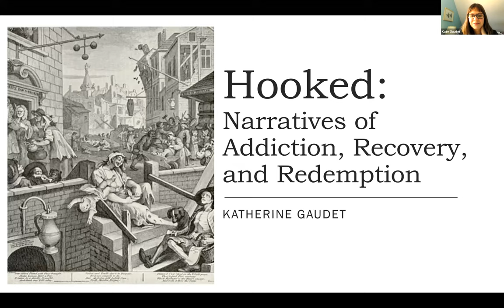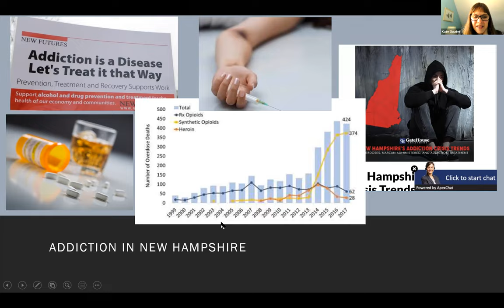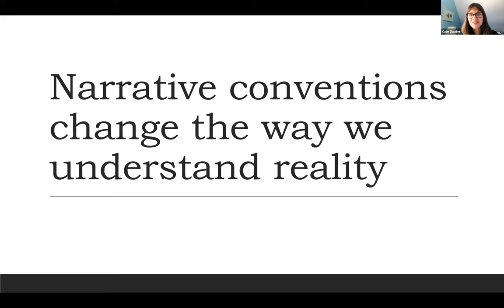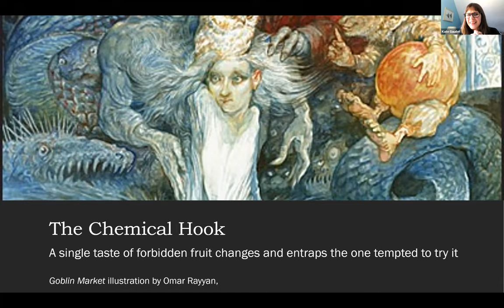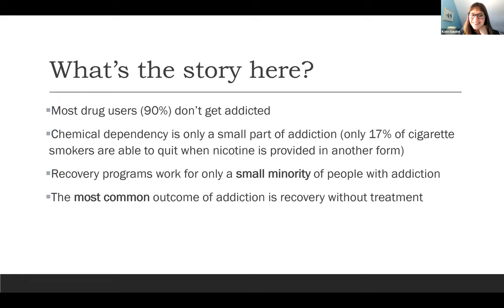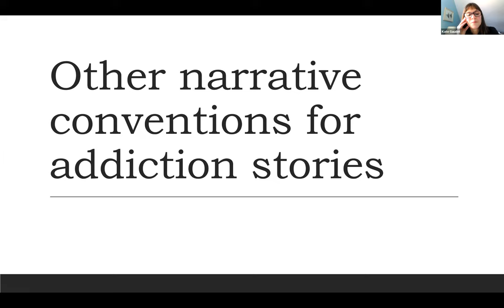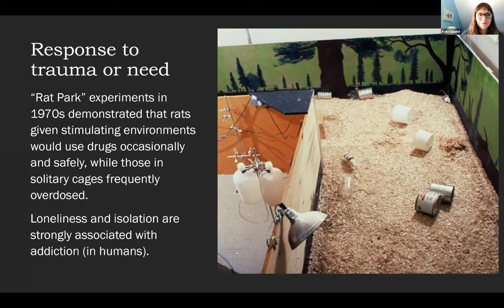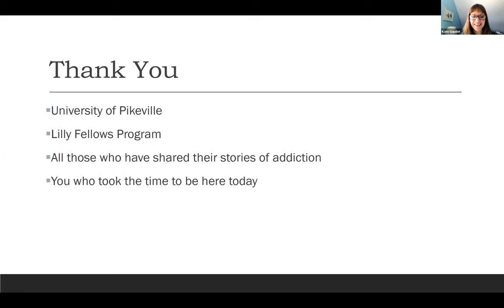Hooked: Narratives of Addiction, Recovery, and Redemption with Dr. Kate Gaudet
Lilly Fellows sponsored conference: Moral Obligation of Higher Education to Address the Addiction Crisis in Appalachia: A Humanities Response, co hosted by the University of Pikeville, February 19, 2021, Speaker Dr. Kate Gaudet is s a scholar of the history of reading. She is Associate Director of the University Honors Program at the University of New Hampshire, where she is also a member of the Humanities faculty. She has published on topics including suicide, bankruptcy, and education in early America, and teaches courses on the narrative structures of topics like addiction, epidemics, and criminality. In 2015 she received a grant from the National Endowment for the Humanities to develop a course called “What Is a Criminal?” and is currently editing an essay collection of the same title, forthcoming in 2022. (See more here: whatisacriminal.org.) She is also a freelance writer and editor. She lives in Saco, Maine with her husband, daughter, and son.